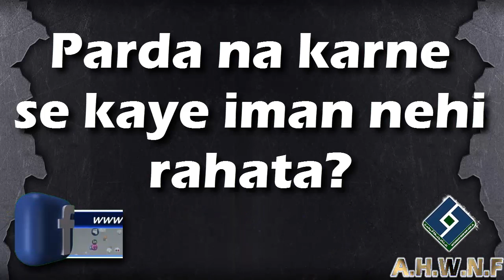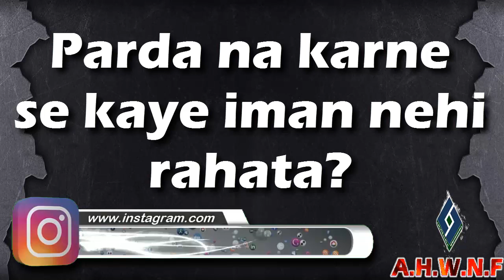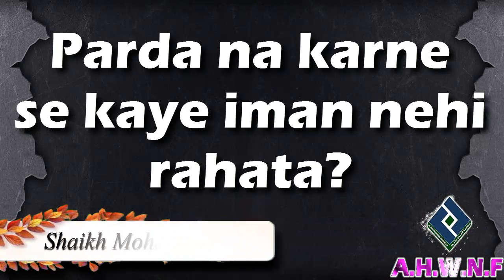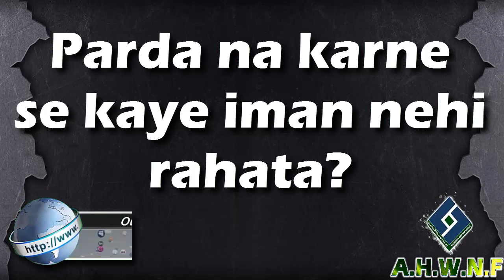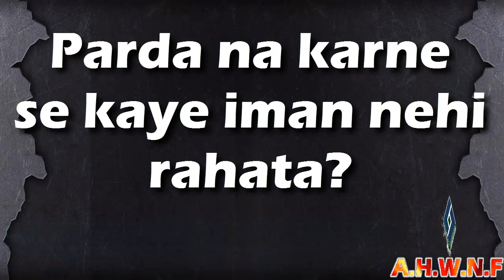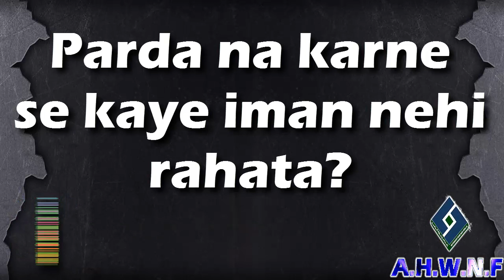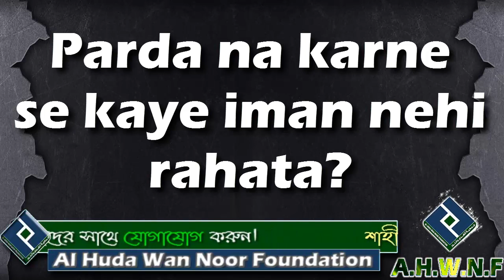Parda na karne se kaye iman nehi rahata ᴴᴰ┇Shaikh Mohammad Irfan Madani